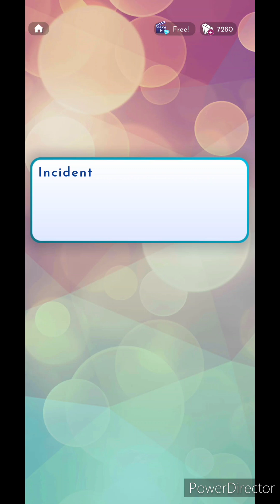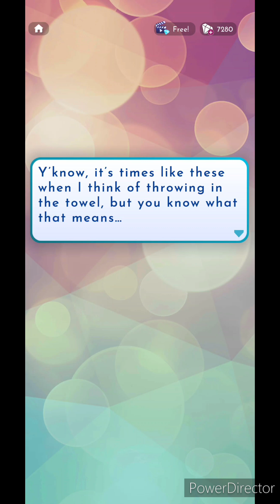Love Island the Game: Winning Hearts Episode 10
Love Island the Game: Winning Hearts Episode 10 - Ethan Route with all diamond options.